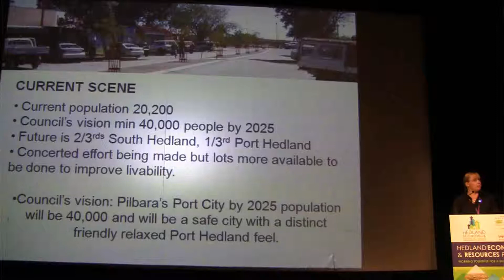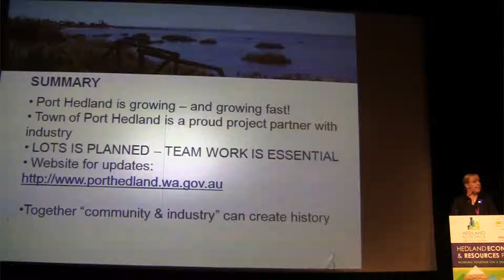Session 1-2 Kelly Howlett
Kelly Howlett - Mayor, Town of Port Hedland

The Port Hedland Chamber of Commerce (PHCCI) hosted the inaugural Hedland Economic and Resources Forum on October 6th 2011.
The Forum provided industry professionals with progressive discussions and authoritative speakers addressing current issues in the economic and resources industry within the Pilbara.